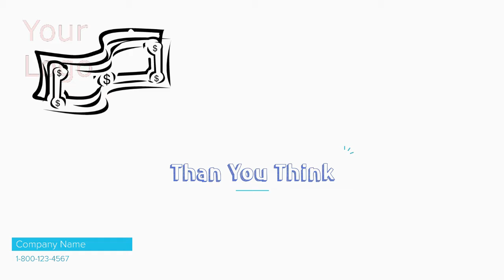Best Whiteboard Video Service-Whiteboard Sales Video for 5$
whiteboard sales video,whiteboard ads video for 5$,sales video services,best whhiteboarrd videos provider,whiteboard videos for free,